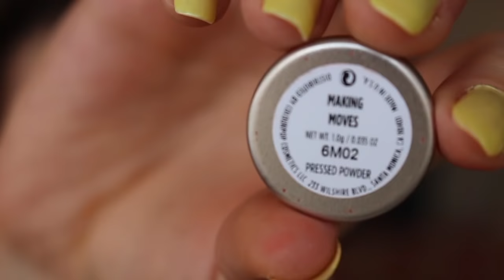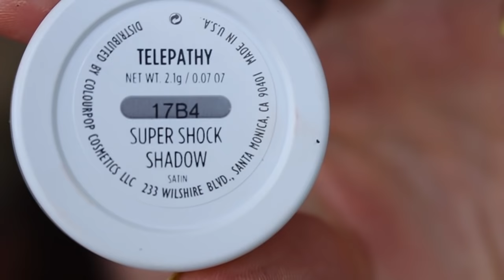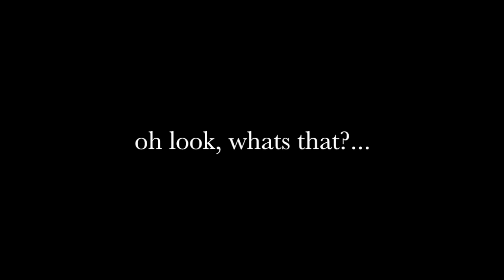gold. red. glitter.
yo. color pop actally hit me up... like can we take a sec?

the last song is by a beutiful light here on youtube, Mudi. please check out her channel, her voice is out of this world

i am blessed to say color pop contacted me and sent me a little box filled with some amazing goodies that i cannot wait to dig into and show yall some cool looks! if there are any questions about the products specifically ask in the comments, i showed everything i used

in the little sample jar it is the Cover Fxs  primer!

thank you so much for everything you guys. it means the world to me